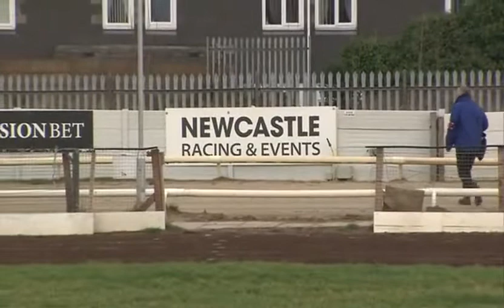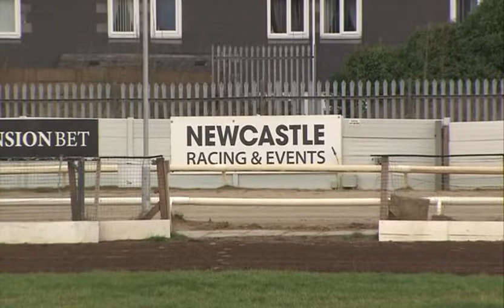DROOPYS IMPACT Trap 1 wins A2 at NEWCASTLE 26thJAN 2022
Droopys Impact Trap 1 wins in 29.11 Calc from a 4.68 split